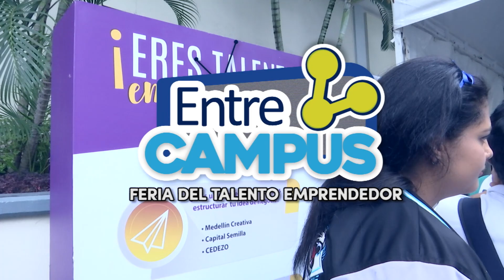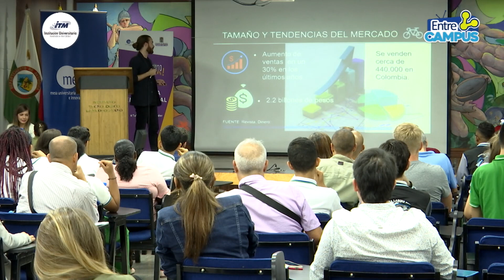Entre Campus: Feria del Talento Emprendedor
Esta semana los emprendedores del ITM, tuvieron un espacio en el campus Robledo, gracias a una estrategia de la Secretaría de Desarrollo Económico de la Alcaldía de Medellín y Creame Incubadora de Empresas.

Dirección: Luis Fernando Deossa